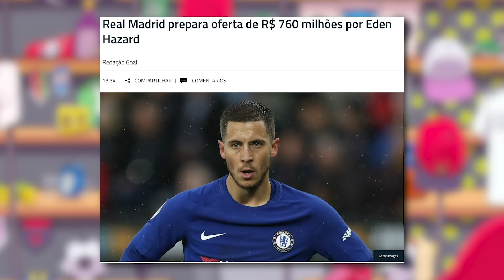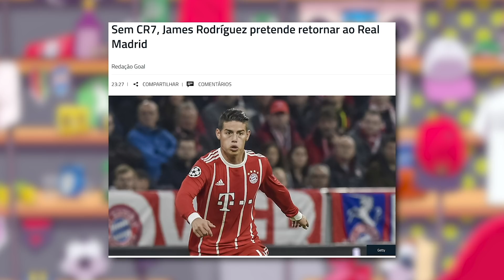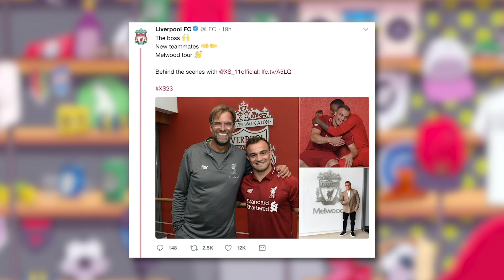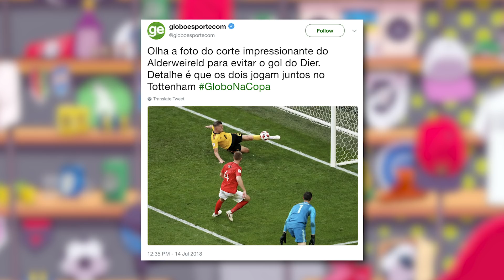O MELHOR JOGADOR DA COPA PODE REFORÇAR O REAL?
Resumo: Inglaterra e Bélgica disputaram o terceiro lugar, Hazard pode ir para o Real Madrid o Real Também negou que tenha interesse em Neymar, Roma nega que tenha propostas pelo goleiro Alisson e Shaqiri no Liverpool